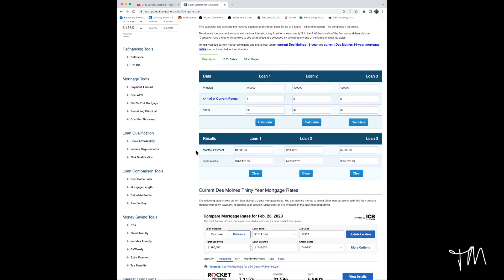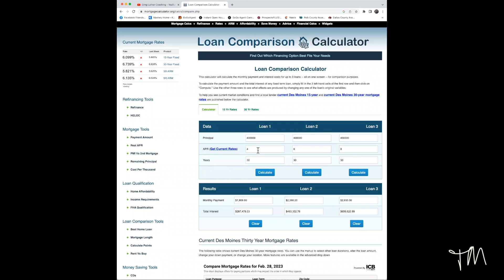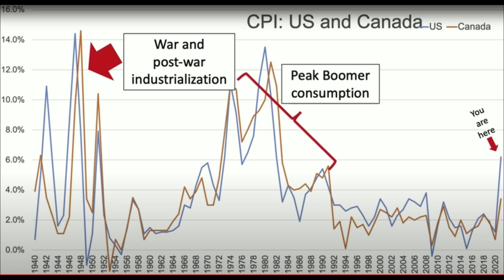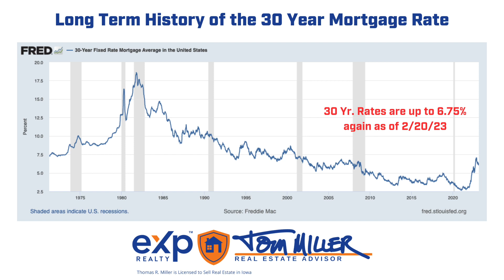Can You Save Thousands of Dollars When Buying A Home? - Market Maker Monday for Feb 28th, 2023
Ok, it's Tuesday instead of Monday...

Learn how you might save yourself hundreds of thousands of dollars by moving sooner than later. In this video I go through a comparison of 30 year mortgage payments and total interest paid over the life of the loan in 3 different rate scenarios.

Tired of missing out on homes that hit the market and sell almost immediately, I'm here to tell you there's a better way to find your next home.

I work with home buyers just like you that know what they want, and don't want to sit around and wait for it to pop up on the MLS and compete with all of the other buyers.

No matter what type of property you're looking for, no matter what your situation, I'd love to talk about putting together a plan to find you exactly what you want.

Tom Miller
eXp Realty, LLC
Thomas R Miller is Licensed to Sell Real Estate in Iowa